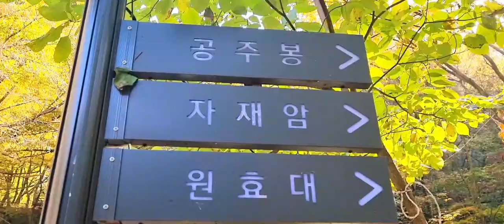높이로합니다#스틱은 2개를짚는것이원칙입니다#하나를사용할때 텃치하는정도로사용합니다#스틱은하산중에 체중으로부터 무릅보호를 분산시킵니다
스틱 높이는 자신의 가슴팍 높이로합니다 스틱은 가볍게 텃치하듯사용합니다 할매 할아버지 짚팡이처렁 힘줘서 사용안합니다 ㅡ허리가 굽고 안전사고위험이 따릅니다 ㅡ#특히 스틱한개사용시 텃치하듯하용해야지 힘줘서사용하면 골반이 균형을잃고. 골반이 돌아갑니다 힙프가 삐뿔어져자세가 기웁니다ㅡ이것은 골반이 돌아간것입니다